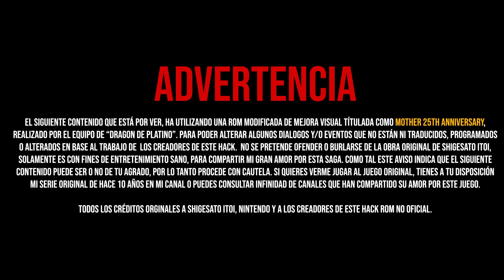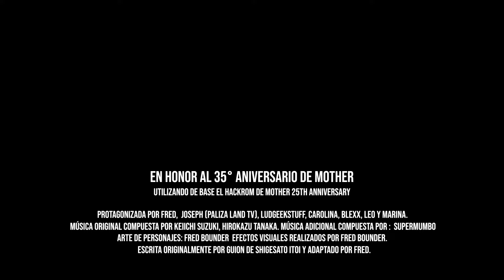🌎 🎶 Mother: 25th Anniversary Edition [NES] | Ep. 1 - ¡Reencuentros PARANORMALES!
✦ Sinopsis del episodio ✦

Bienvenidos al inicio de la nueva serie del rom hack de MOTHER: 25th Anniversary  en la que nos embarcaremos en la aventura de Ninten por descubrí el potencial de sus poderes para salvar el mundo, pero primero empezaremos con unos sucesos paranormales que traen mucha nostalgia para los que me vieron jugar esto hace 10 años ...

MOTHER Strategy Guidebook & Famimaga
MOTHER Adventure Handbook
SHIGESATO ITOI

Redibujados por

Fred Bounder

VOCES

Narrador -  Blexx
Padre de Ninten - LudGeekStuff
Madre de Ninten y Pippi - Anónimo.
Mujer de vestido rojo - Anónimo.
Asistente del alcalde - Leo.
Ninten, Zombi - Fred.
Alcalde - Joseph (Paliza Land TV)
Minnie - Carolina
Mimmie  -  Marina

🔎 ¿Acaso alguien me sigue en esto? 🔎

🌎 🛸 Mother: 25th Anniversary [NES] | Ep. 1 - ¡Reencuentros PARANORMALES!